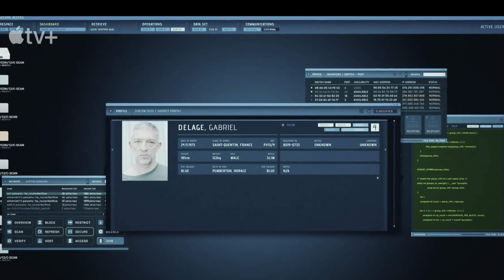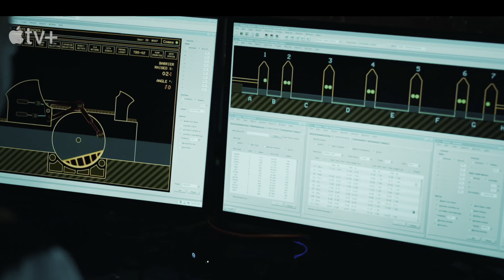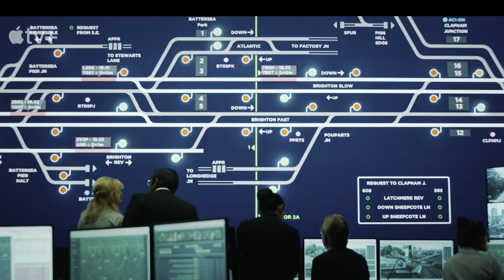Crítica ‘LIAISON' (T1) 📺 SERIE ♻️ SIN SPOILERS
Aquí te dejo mi review sobre la primera temporada de la serie de televisión 'LIAISON', la primera coproducción francesa-británica de Apple Studios que evidentemente se lanza en la plataforma de la mazana mordida. Un thriller policíaco de seis capítulos de aproximadamente una hora que dirige Stephen Hopkins (Depredador 2, 1990). Estreno el viernes 24 de febrero de 2023.

Nos cuenta cómo dos agentes que fueron pareja cruzan sus caminos en el presente para colaborar frente a una nueva amenaza mundial, unos ciberataques internacionales que ponen en jaque a Reino Unido. Su contacto reavivará los fantasmas del pasado.

Déjame debajo del vídeo tu opinión sobre mi análisis de 'LIAISON', lo que te ha parecido la primera temporada y si tus expectativas han sido colmadas. ¿Te ha convencido como thriller policíaco de espionaje?